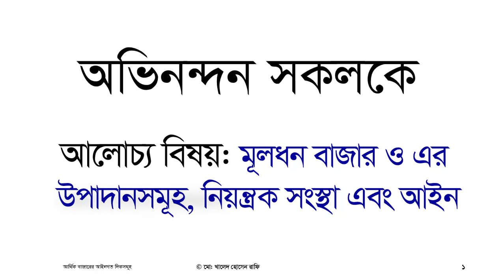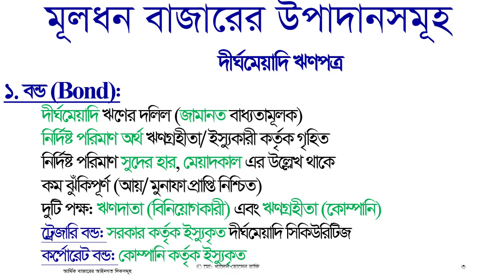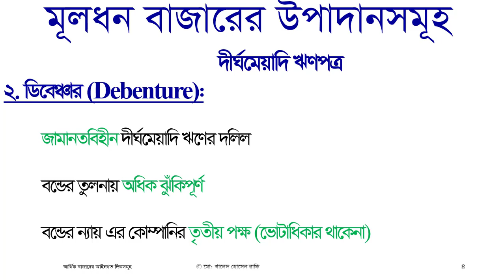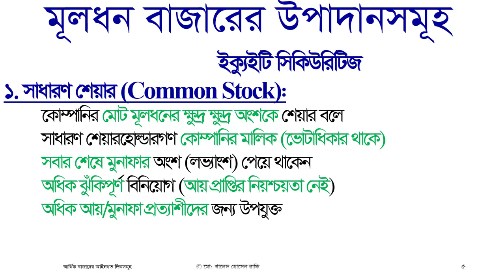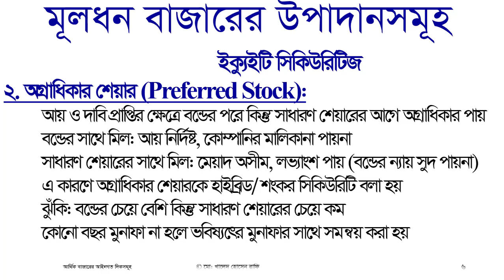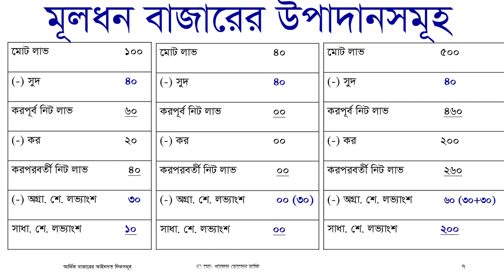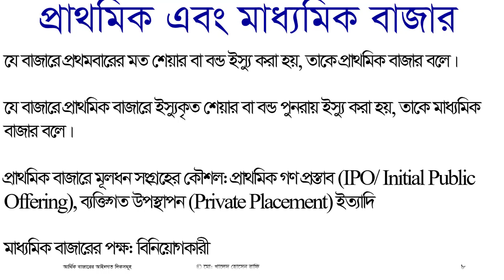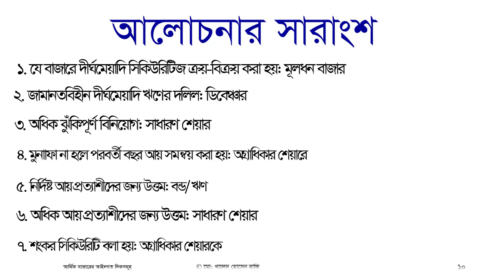HSC Finance Chapter-2: Legal Aspects of Financial Markets Lecture-2: Md Khaled Hossain Rafi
In this video, viewers will get a detailed idea of the capital market and its elements. Moreover, the regulatory authorities and their roles along with financial laws are also covered in brief.